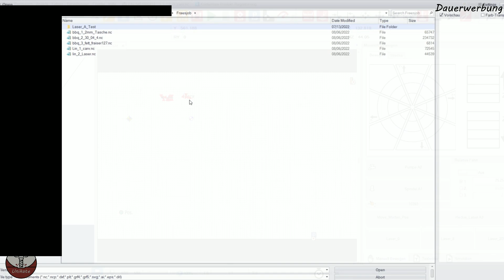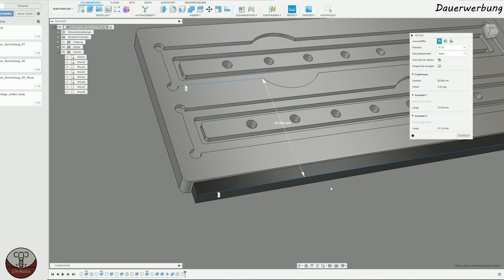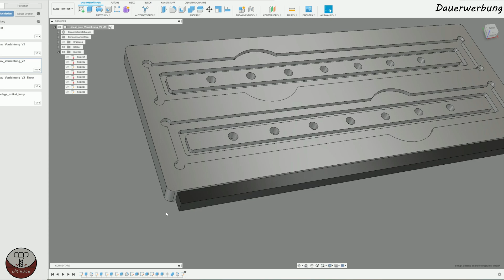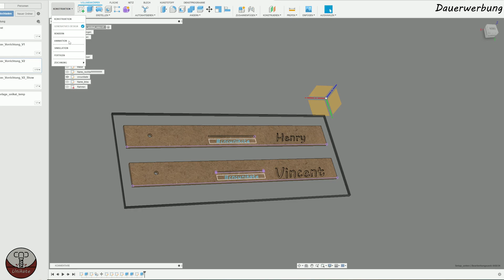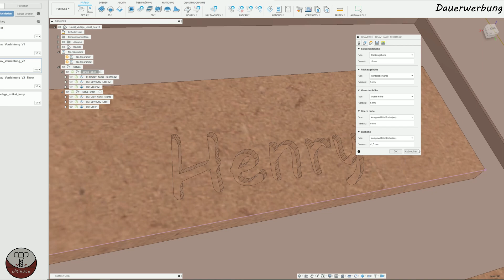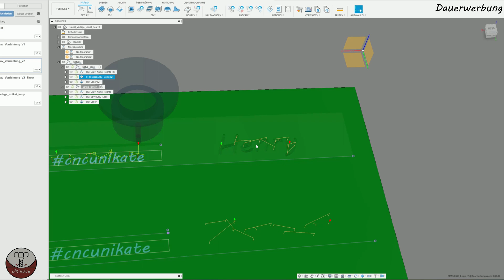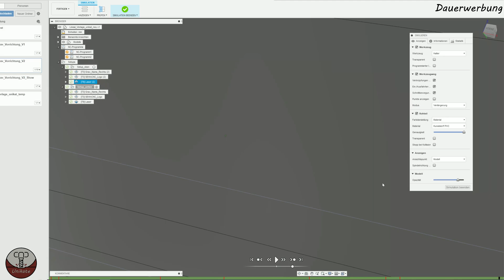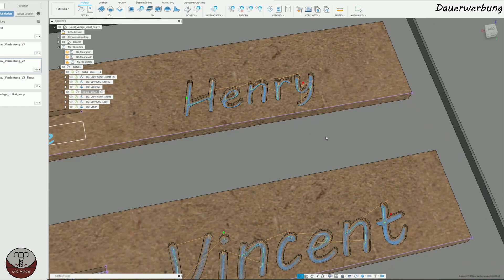Lineal gravieren und lasern, Fusion360 Tutorial (CNC Haase ALS1208)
Servus,
in diesem Video gravieren und lasern wir Holzlineal.
Es zeigt Schritt für Schritt wie alles gemacht wird.

Kapitel:
00:00 Eröffnung
00:43 vorbereiten
01:22 Laser vorbereiten
01:48 CNC Graf
02:23 Laser
03:24 Fusion360